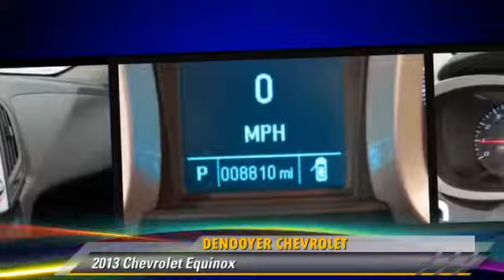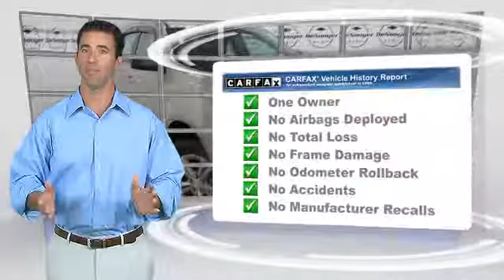Used 2013 Chevrolet Equinox - Used Albany NY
DeNooyer Chevrolet

2013 Chevrolet Equinox

$22,995

Engine: 4 Cyl - 2.40 L
Transmission: 6-Speed Automatic with Overdrive
Miles: 11453
VIN: 2GNALBEK3D1176432
Stock: P8172

This vehicle features: 6 Speaker Audio System Feature, 6 Speakers, CD player, MP3 decoder, Radio data system, Radio: AM/FM Stereo w/CD Player & MP3 Capability, SIRIUSXM Satellite Radio, Air Conditioning, Rear window defroster, Power driver seat, Power steering, Power windows, Remote keyless entry, Steering wheel mounted audio controls, Four wheel independent suspension, Speed-sensing steering, Traction control, 4-Wheel Disc Brakes, ABS brakes, Dual front impact airbags, Dual front side impact airbags, Emergency communication system, Front anti-roll bar, Low tire pressure warning, Occupant sensing airbag, Overhead airbag, Rear anti-roll bar, Brake assist, Electronic Stability Control, Delay-off headlights, Fully automatic headlights, Panic alarm, Security system, Speed control, Bumpers: body-color, Power door mirrors, Spoiler, Cloth Seat Trim, Compass, Driver door bin, Driver vanity mirror, Front reading lights, Illuminated entry, Outside temperature display, Passenger vanity mirror, Rear seat center armrest, Tachometer, Telescoping steering wheel, Tilt steering wheel, Trip computer, Deluxe Front Bucket Seats, Front Bucket Seats, Front Center Armrest, Split folding rear seat, Passenger door bin, Rear window wiper, Variably intermittent wipers, 3.23 Axle Ratio, ***CLEAN CARFAX***, ***GM CERTIFIED***, ***ONE OWNER TRADE***

GM Certified, ***CLEAN CARFAX***, ***GM CERTIFIED***, and ***ONE OWNER TRADE***. Look! Look! Look! You win! Stop clicking the mouse because this stunning 2013 Chevrolet Equinox is the one-owner SUV you've been hunting for. This wonderful Chevrolet Equinox is just waiting to bring the right owner lots of joy and happiness with years of trouble-free use. GM Certified Pre-Owned means you not only get the reassurance of a 12mo/12,000-Mile Bumper-to-Bumper limited warranty, but also a 2yr/24,000-Mile Standard CPO Maintenance Plan, up to a 5-Year/100,000-Mile, $0 Deductible, Fully Transferable, Powertrain Limited Warranty, a 172-point inspection/reconditioning, 24/7 roadside assistance, Courtesy Transportation, 3-Day/150-Mile Customer Satisfaction Guarantee, 3 month trial OnStar Directions & Connections Service if available, SiriusXM Radio 3mo trial if available, and a vehicle history report.

[DFIN:3:3142251:A:3075:65369A5D:6d73be8e76e2cf0dcbd04457e5908149]